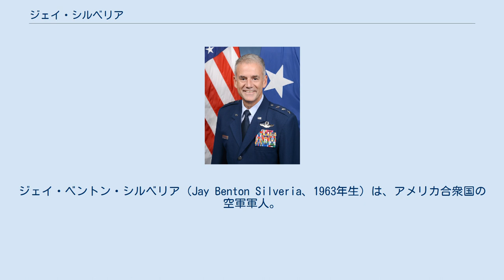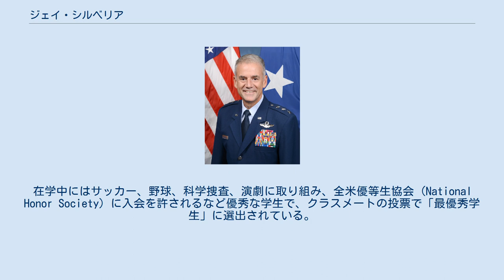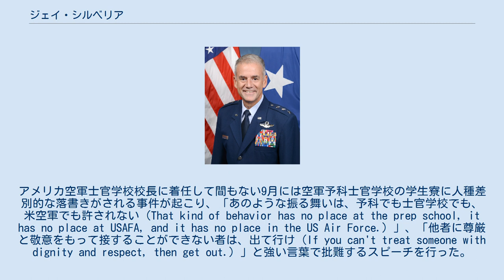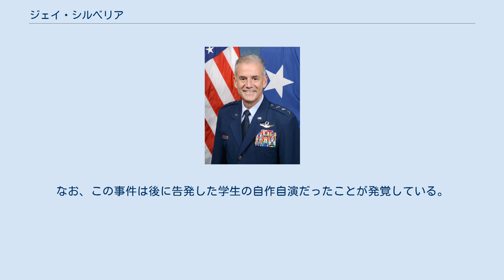ジェイ・シルベリア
ジェイ・ベントン・シルベリア（Jay Benton Silveria、1963年生）は、アメリカ合衆国の空軍軍人。
第48戦闘航空団副司令官および司令官、アメリカ空軍戦闘センター司令官、アメリカ空軍中央軍副司令官などの要職を歴任し、2017年から2020年までアメリカ空軍士官学校の第20代校長を務めた。
空軍ではパイロットとして勤務し、3900時間以上飛行して機長 (command pilot) 資格を有している。
2020年11月1日に中将で退役した。
 父も曹長として勤務した軍人である。
1981年にイングランドのレイクンヒース空軍基地付属アメリカンハイスクールを卒業した。
在学中にはサッカー、野球、科学捜査、演劇に取り組み、全米優等生協会 (National Honor Society) に入会を許されるなど優秀な学生で、クラスメートの投票で「最優秀学生」に選出されている。
 コロラド州コロラドスプリングスのアメリカ空軍士官学校に入学し、1985年には理学学士の学位を取得した。
空軍入隊後の1997年にはニューヨーク州シラキュースのシラキュース大学で社会科学修士の学位を取得した。
さらにその後は空軍指揮幕僚大学を経てワシントンD.C.の国防大学で学び、2005年に卒業した。
 空軍ではパイロットとして、後には指揮官として数々の役職を歴任した。
任官後1987年5月に中尉、1989年には大尉に昇進した。
1980年代後半にはアリゾナ州ウィリアムズ空軍基地でインストラクターを務め、第96訓練飛行隊で初等訓練機セスナ T-37を操縦した。
1991年から1995年にかけてノースカロライナ州シーモア・ジョンソン空軍基地に勤務し、第334戦闘飛行隊でF-15Eに搭乗した。
この際、サザン・ウォッチ作戦に従軍して複数回外征している。
 1997年に少佐に昇進するとともに、ベルギーのモンスにある欧州連合軍最高司令部およびアメリカ欧州軍司令部に欧州連合軍最高司令官付副官として着任し、1999年7月まで同職を務めた。
2008年8月には、自身が付属ハイスクールを1981年に卒業したイギリスのレイクンヒース空軍基地に駐留する第48戦闘航空団の司令官となった。
 2014年2月にはアメリカ空軍戦闘センター司令官に着任し、同年6月に少将に昇進。
2016年にはアメリカ空軍中央軍副司令官となった。
2017年8月に中将に昇進するとともにアメリカ空軍士官学校校長となった。
アメリカ空軍士官学校校長に着任して間もない9月には空軍予科士官学校の学生寮に人種差別的な落書きがされる事件が起こり、「あのような振る舞いは、予科でも士官学校でも、米空軍でも許されない（That kind of behavior has no place at the prep school, it has no place at USAFA, and it has no place in the US Air Force.）」、「他者に尊厳と敬意をもって接することができない者は、出て行け（If you can't treat someone with dignity and respect, then get out.）」と強い言葉で批難するスピーチを行った。
このスピーチの模様はアメリカ空軍の公式Twitterアカウントで公開され、当時アメリカ合衆国副大統領ジョー・バイデンや退役軍人出身の有力上院議員ジョン・マケインがこれをリツイートするなどしたため注目を集めた。
なお、この事件は後に告発した学生の自作自演だったことが発覚している。